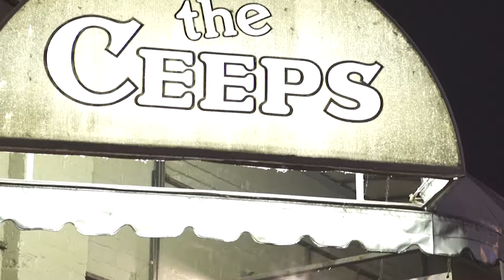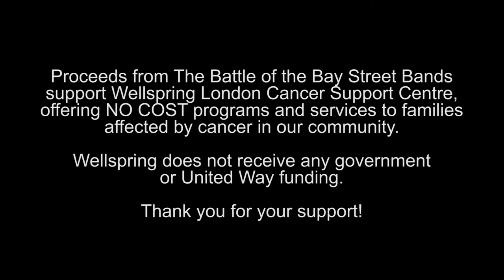Battle of the Bands for Wellspring London | LC Productions